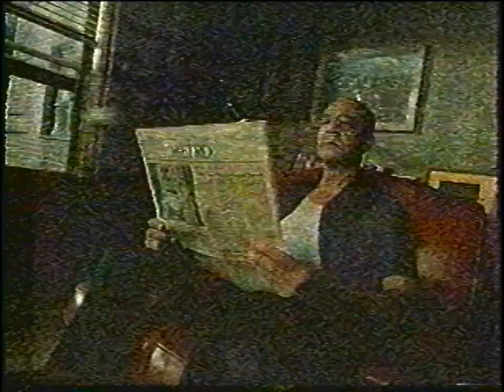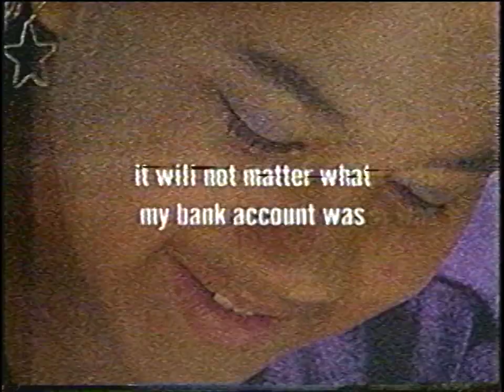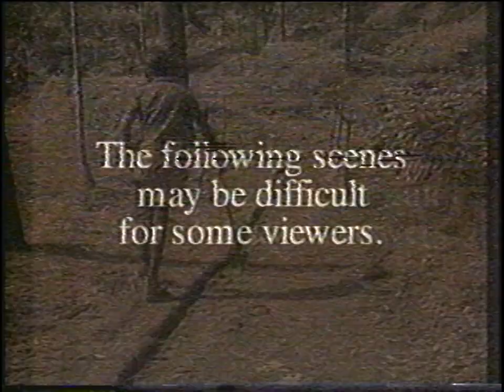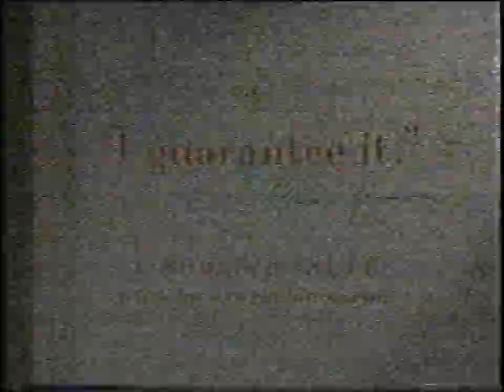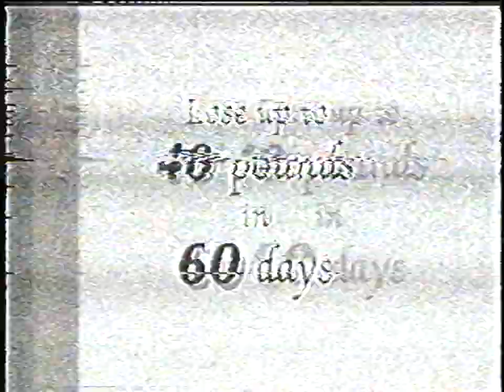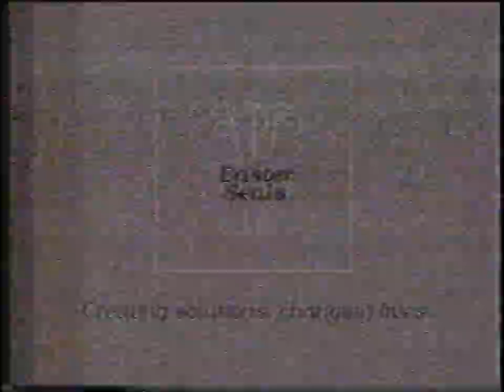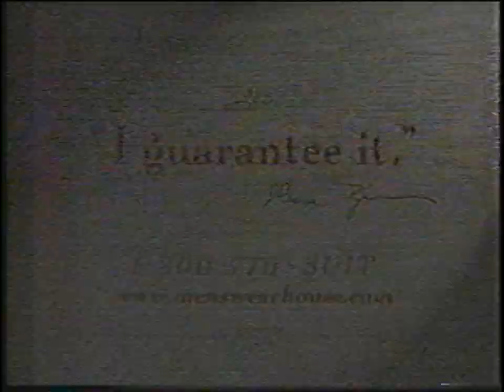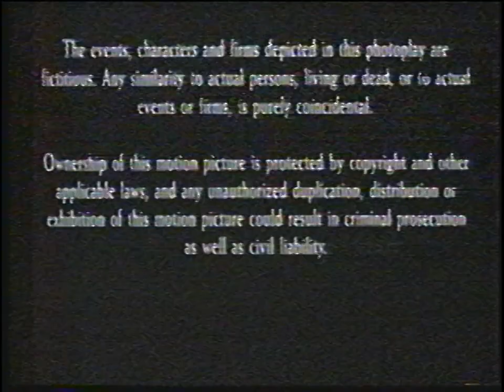WFTC-TV - July 31, 1999 Commercials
Found: Friend's Storage
Description: During Medicine Man. WFTC-TV; FOX; July 31, 1999